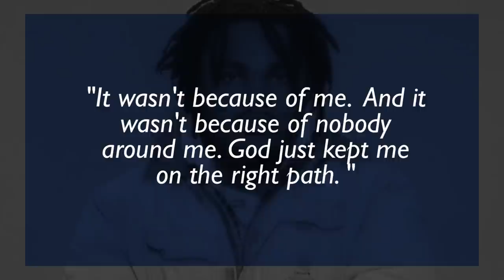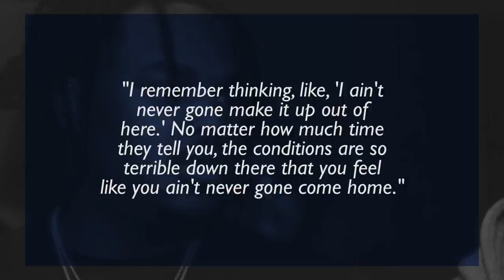Tee Grizzley | Before They Were Famous | Biography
Before Tee Grizzley released his debut mixtape, My Moment, racked up millions of plays on Soundcloud and (at the time of this recording,) got over forty two million views on his video for First Day Out. Before following up his debut single with tracks like Second Day Out, No Effort, and From the D to the A, featuring Lil Yachty. Before singing with 300 Entertainment and Atlantic Records, and going on tour with the likes of 21 Savage and Young MA. Before promising a new collaborative project with Lil Durk, and getting nominated for two BET Hip Hop awards. Find out more here: